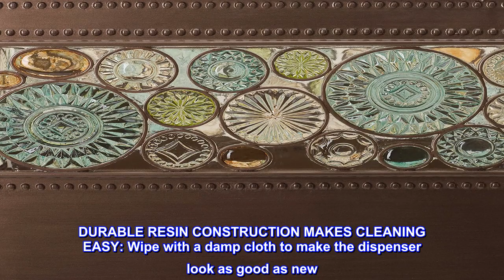Great product - Zenna Home 166953057Z India Ink Boddington Lotion Soap Dispenser, Bronze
ADD EYE-CATCHING STYLE TO YOUR COUNTERTOP: The Boddington Lotion Dispenser features a rich bronze finish with translucent glass-like resin designs
EASY TO REFILL: Removable pump allows the decorative dispenser bottle to be filled with liquid soap, lotion or hand sanitizer; makes it easy to encourage healthy handwashing habits
DURABLE RESIN CONSTRUCTION MAKES CLEANING EASY: Wipe with a damp cloth to make the dispenser look as good as new
FITS COMFORTABLY ON YOUR SINK OR VANITY: Dispenser measures 3 in L x 3 in W x 7.25 in H
COMPLETE THE SET: Coordinate with other stylish bathroom accessories from the Boddington collection by Zenna Home

Beautiful!
I tried to write this review several times but I wanted to upload a photo and Amazon couldn’t do that. My daughter has aLord of the Rings/Hobbit bathroom, and this fit beautifully with that decor. It is plastic, but very sturdy plastic that doesn’t look or feel cheap. Would recommend.